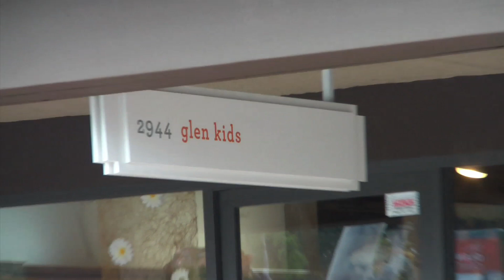Denise Richards Is Asked How Charlie's Boys Are Doing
Wednesday, May 8, 2013: Denise Richards was spotted doing a bit of shopping in Beverly Glen.  She and daughters, Eloise and Lola, were checking out some new clothes at Glen Kids. X17online.com